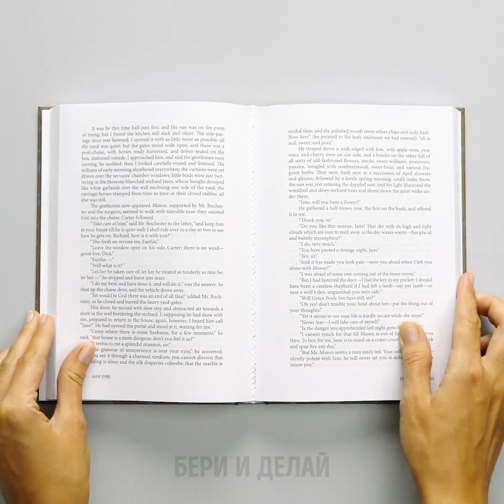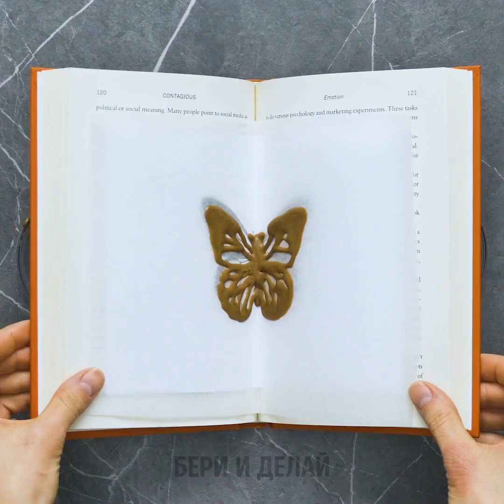29 ВКУСНЫХ ШОКОЛАДНЫХ РЕЦЕПТОВ || Самодельные идеи для шоколадного декора, десертов и тортов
КАК ПРИГОТОВИТЬ КРАСИВЫЙ ТОРТ

Мне нравится готовить торта для друзей, и иногда очень непросто украсить его и сотворить нечто особенное. В этот раз вы узнаете, как украсить множество десертов, даже если вы не умеете готовить. Узнайте, как сделать шоколадных бабочек, шоколадные чаши и листики!
Мне нравится первая идея! Сделайте красивые шоколадные украшения с помощью пузырчатой пленки. Растопите шоколад в микроволновке. Растелите пленку на стол и распределите на ней растопленный шоколад. Заморозьте, а затем снимите пленку. Следующий видео-урок научит вас готовить шоколадных бабочек. Распечатайте картинку бабочки, положите ее в книжку, накройте вощеной бумагой и повторите рисунок растопленным шоколадом. Чтобы бабочка выглядела естественно, положите законченную бабочку в открытую книгу и оставьте застывать. Вам понравится наш просто видео-урок.
Можно легко сделать милые шоколадные листики: нанесите на листья мяты растопленный шоколад и дайте остыть. Уберите листья, и ваше украшение готово! Сделайте шоколадную чашу, чтобы подать мороженное, или можно украсить мороженное с ее помощью. Надуйте шарик и растопите шоколад в миске. Поместите шарик в шоколад, вытащите и дайте застыть.
А вот и бонус: узнайте рецепт супер вкусного шоколадного мороженного!

Тайм-коды:
00:58 Шоколадные бабочки
04:51 Шоколадные попсы
06:40 Шоколадные чаши
07:29 Торт-мороженное своими руками